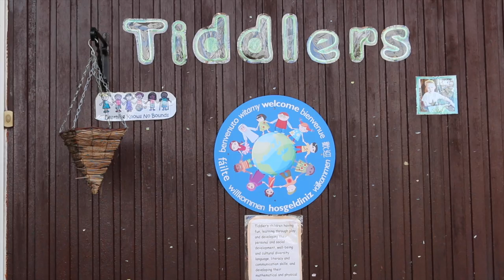Caerphilly County Borough Council's Childcare Offer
Why should parents check their eligibility for the Childcare Offer?

Here we talk to childcare providers and parents about the positive impact pre-school has on children.

Pam dylai rhieni wirio eu cymhwyster ar gyfer Cynnig Gofal Plant?

Yma rydym yn siarad â darparwyr gofal plant a rhieni am yr effaith gadarnhaol y mae gwasanaeth cyn-ysgol yn ei chael ar blant.